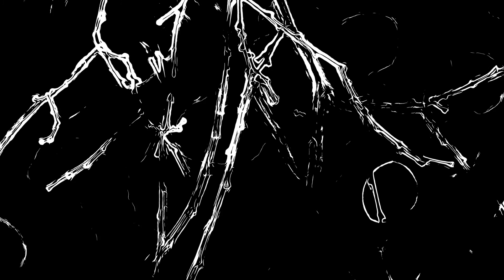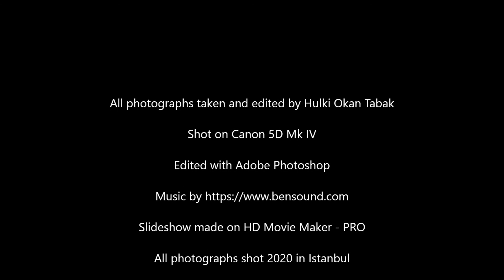The Other Side of the Flora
TOSTF stands for The Other Side of the Flora.

These photos were taken in a garden on Büyükada, Istanbul, Turkey in the summer of 2020. The intention was to look at the flora with a different perspective by enforcing selective focus. A subset of the resulting images were processed on Photoshop with a set of custom developed filters for visual consistency. These filters are intended to bring out the textural essence in the subject matter in a surreal setting. This is a short photo journey of alternate perception.

The photographs in this video were published as an electronic book on Google Books under the title of In the Garden: The Other Side of the Flora:

You can find Limited Editons of these photographs at Saatchi Art

Istanbul, 2020